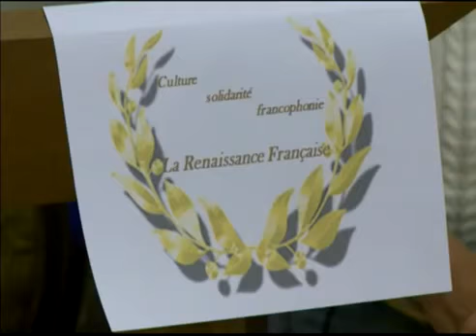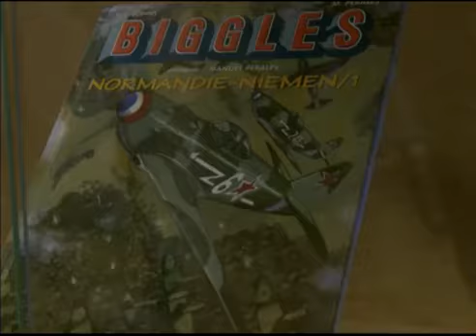Вручение медали ветерану Великой Отечественной войны в Музее истории города. 2015 год.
Архивная запись. В музее истории города ярославцу, ветерану Великой Отечественной Валентину Ивановичу Огурцову вручили золотую медаль «Ренессанс Франсез». Эта награда предназначается для особо заслуженных лиц. Валентин Огурцов имеет также Орден Почётного Легиона.